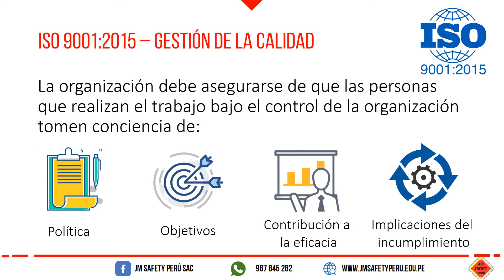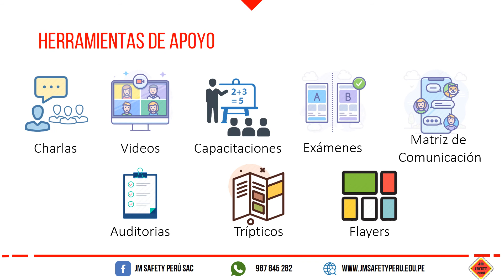7.3. TOMA DE CONCIENCIA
Normas ISO 9001, 14001, 45001